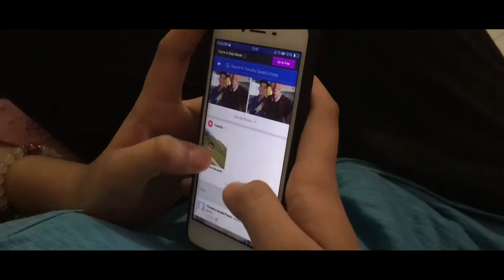Ang Huling Hirit sa Pag-ibig Official Trailer (2018) | ALC Short Film Fest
tnx 4 watching. lmao